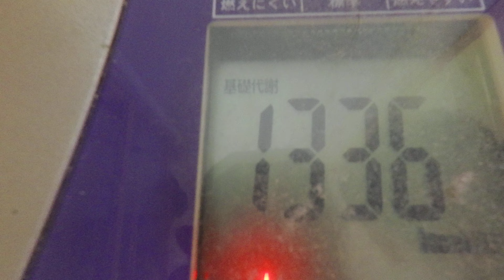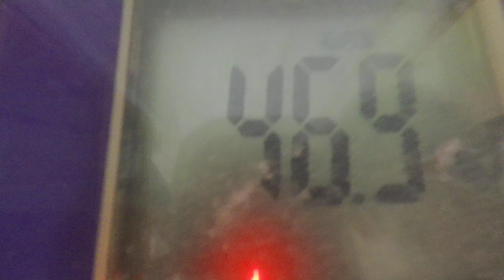チキンステーキ：８月２４日の食事と体重（５７・３ｋｇで１１００ｇ増量）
８月２４日の食事と体重（５７・３ｋｇで１１００ｇ増量）

晩飯
「チキンステーキ」
鶏モモ肉：３００ｇ２枚
「トマト缶詰」
トマト缶詰：４００ｇ
「白御飯」